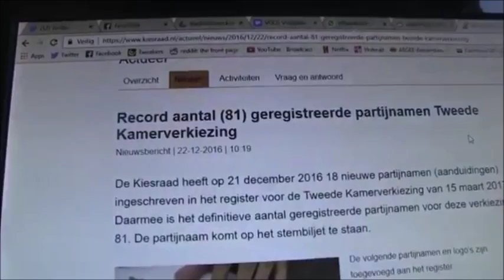VOOT - VLOG: 81 partijen is echt teveel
Onze politiek verslagvlogger zocht het uit!